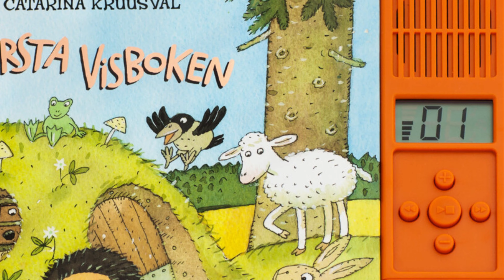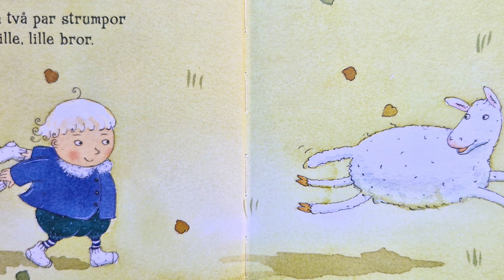🎵 Questa canzone ha più di 100 anni e me la cantava mia nonna svedese! 🎶 Canzoni per bambini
In questo video puoi ascoltare la canzone per bambini in svedese Bä bä vita lamm: è una canzone per bambini di Alice Tegnér , pubblicata per la prima volta nel 1892! Me la cantava mia nonna quando ero piccola e io canto questa canzone al mio bimbo come ninna nanna!

👋 Benvenuti su Panda Mangiastorie! Qui troverai libri per bambini e favole raccontate, fiabe incantevoli e storie coinvolgenti. Potrai ascoltare letture di libri ad alta voce e scoprire avventure paurose di storie di Halloween. Inoltre, troverai libri sonori e storie della buonanotte magiche per i momenti più dolci della giornata.

Non mancheranno canzoncine e filastrocche per rendere l'apprendimento un'esperienza divertente e coinvolgente!